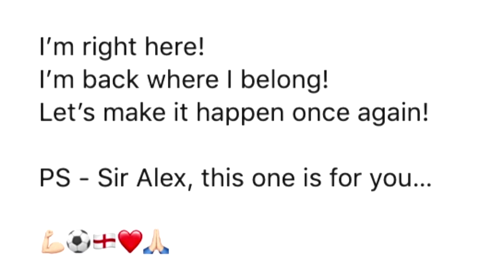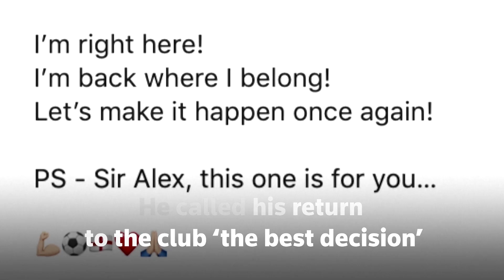Cristiano Ronaldo becomes the all-time top scorer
Cristiano Ronaldo became the all-time leading scorer in men's international soccer when he headed two last-gasp goals to give Portugal a 2-1 comeback victory over Ireland in a World Cup qualifying match.